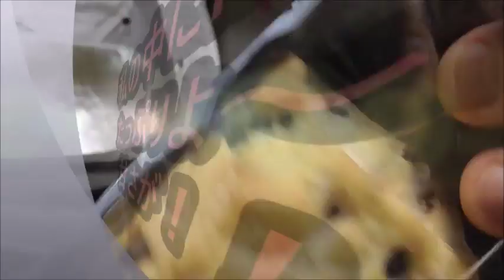ローソン チョコチャンクスコーンを食べてみた スコーンって中々食べられないからしっかり味わいたい！！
ローソン　チョコチャンクスコーンを食べてみました。
スコーンは中々食べる機会が無いのですがやっぱり……ですね。